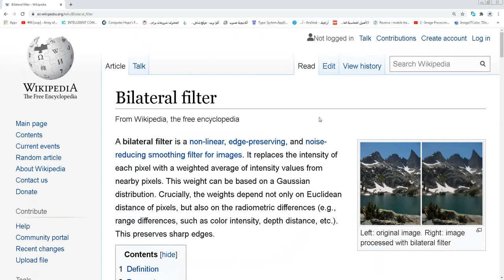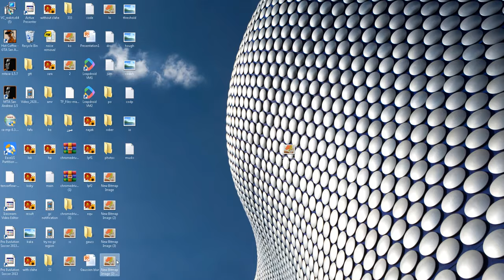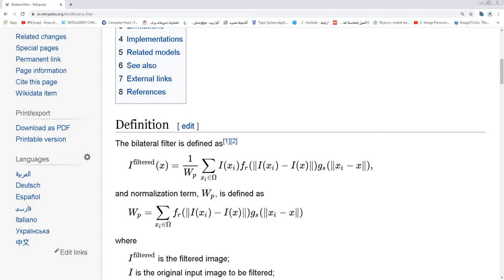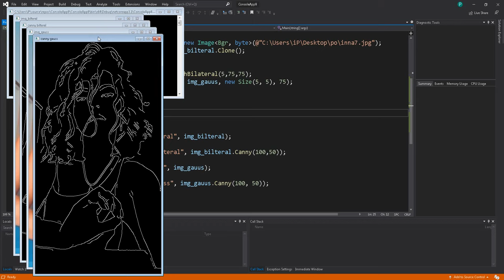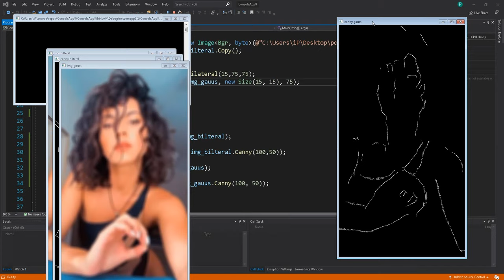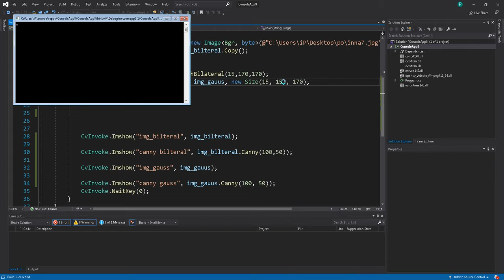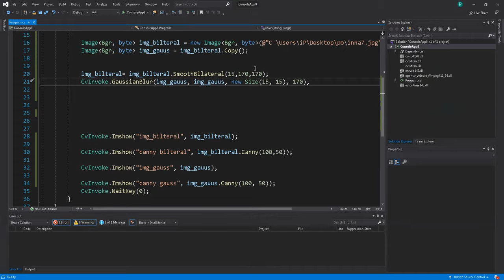DIP c# in arabic - Bilteral filter